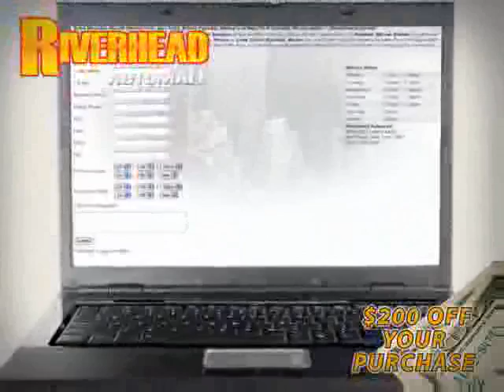2010 Nissan Armada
2010 Nissan Armada at Riverhead Automall